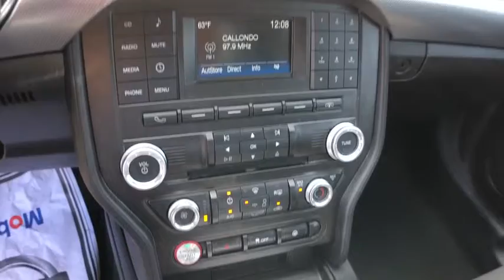2018 Ford Mustang Mckinney, Frisco, Plano, Dallas, Fort Worth, TX J5122766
Kona Blue Metallic U 2018 Ford Mustang available in McKinney, Texas at Nissan of McKinney. Servicing the Frisco, Plano, Dallas, Fort Worth, TX area.

CARFAX One-Owner. Clean CARFAX.brbrKona Blue Metallic 2018 Ford Mustang GTbrbrBack-Up Camera, Back-Up Sensors, Bluetooth for Phone, Power Seat, Alloy / Aluminum Wheels, Remote keyless entry.brbrServing McKinney, Dallas, Fort Worth, Richardson, Frisco, Plano and DFW area! Great selection of Nissan cars, trucks, SUV and Van models for sale. Pre Owned cars, trucks, SUV, Van, Mini Van, available at Nissan of McKinney. Shipping available for customers outside the DFW Metroplex. Call today!